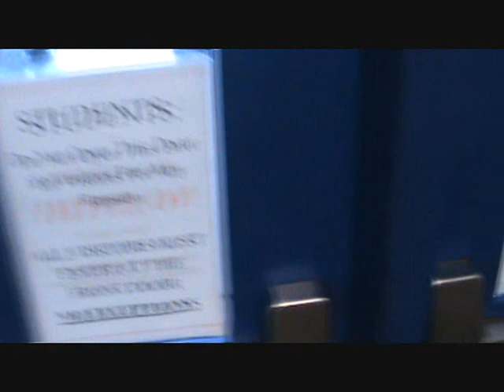breathitt county high school's last day of school part 1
we made this video on the last day of school! had a blast!